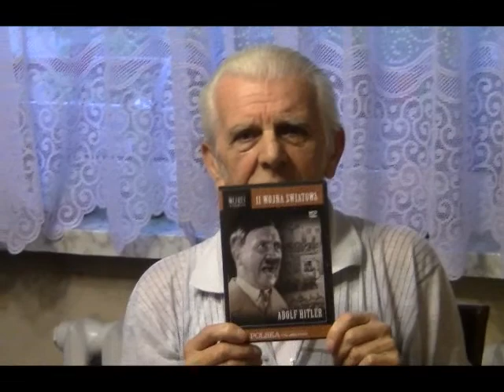Wizyta sąsiadow.wmv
Sąsiedzkie spotkanie przy kawie i...